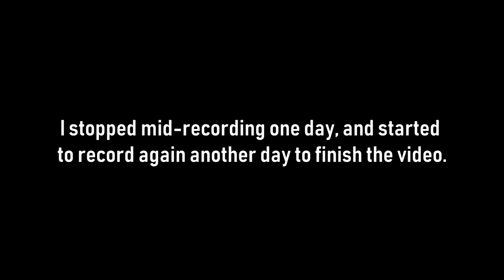Minecraft / ep. 4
Sorry for this one being a bit late.